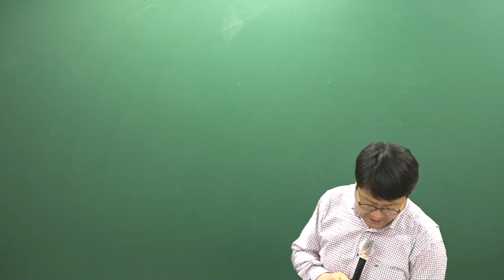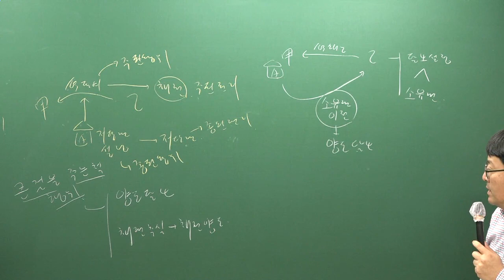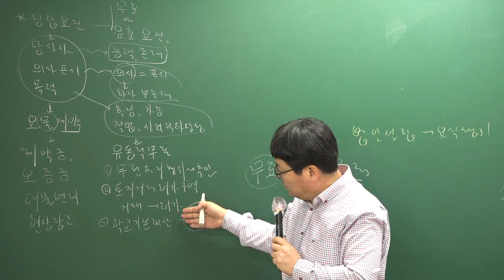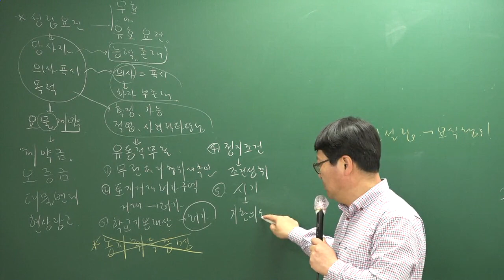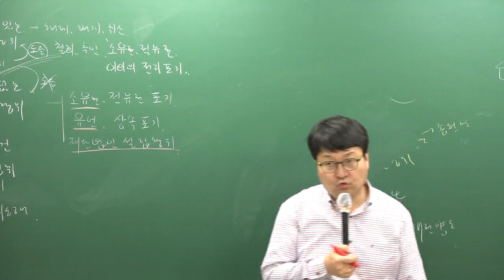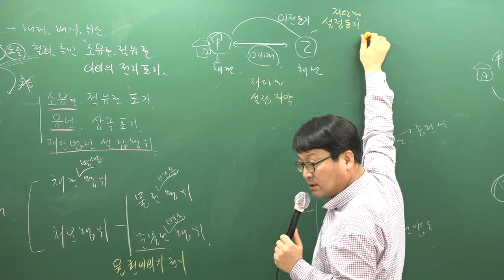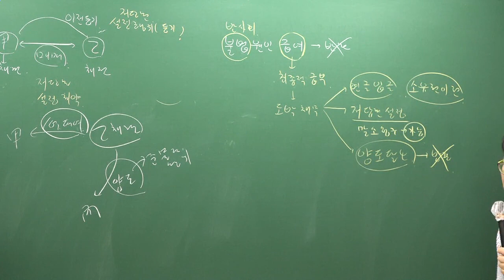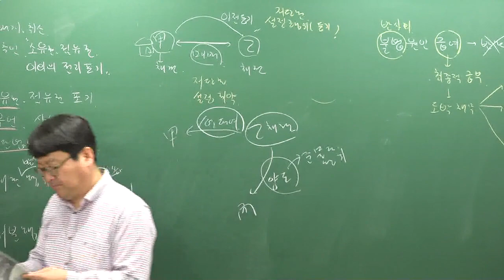[주전무] 2019년 주택관리사 민법 기출문제 3-6